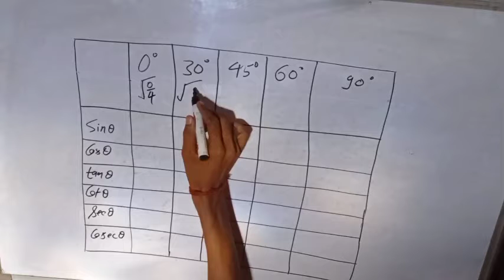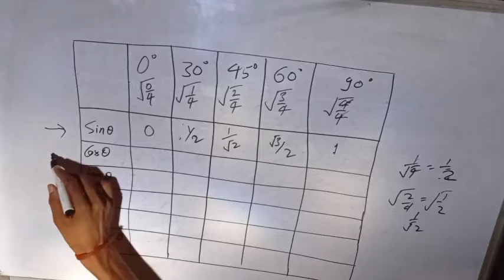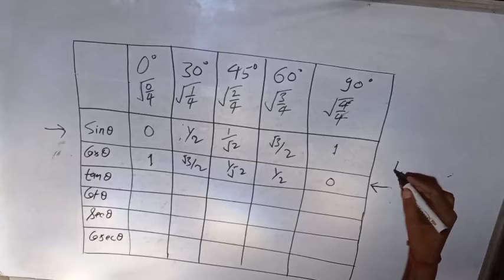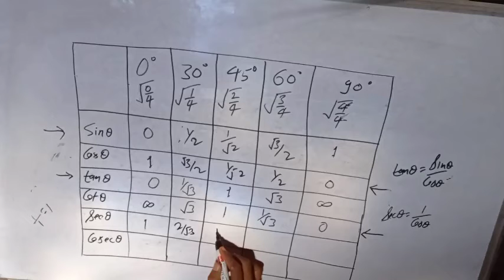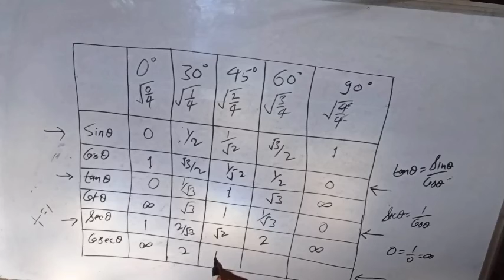Easy way to learn tables trigonometry/trigonometry table